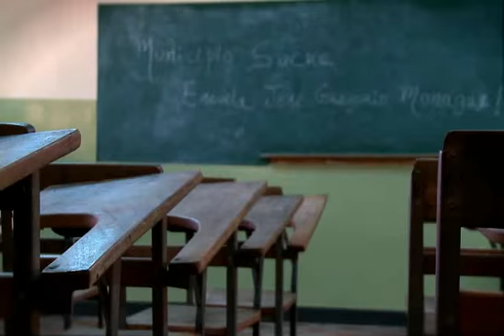Sucre en recuperación